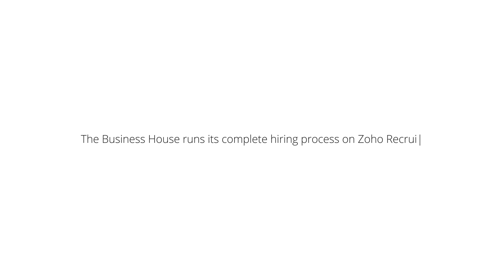The Business House runs its complete hiring process on Zoho Recruit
Here's how Kerala-based automobile dealers, The Business House streamlined their complete recruitment process using Zoho Recruit.